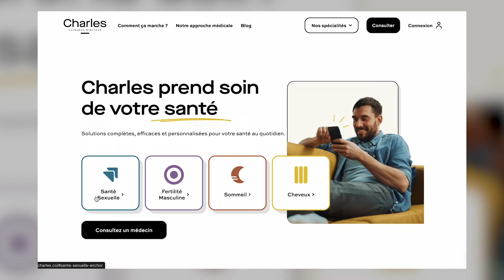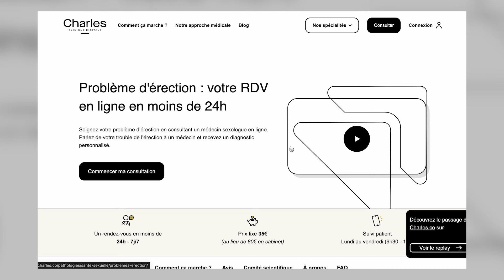LA FAQ du MILLION 💯 : Je Réponds à Toutes Vos Questions !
📣 Dans cette vidéo du MILLION, je réponds à toutes vos questions sur la santé :
00:00 : Introduction
01:31 : Quelques chiffres sur la chaîne Charles
02:17 : 1ère question - La masturbation est-elle dangereuse ?
02:49 : 2ème question - Comment retarder l'éjaculation ?
03:24 : 3ème question - Le pénis peut-il être agrandi ?
04:01 : 4ème question - A quel âge le pénis arrête-t-il de grandir ?
04:41 : 5ème question - Quelle est la pire erreur à ne pas faire au lit ?
05:29 : 6ème question - Comment savoir si on est addict au p*rno ?
06:23 : 7ème question - Les problèmes d'érection concernent-ils les moins de 50 ans ?
07:12 : 8ème question - La baisse de libido ne touche que les femmes ?
08:08 : 9ème question - Comment booster la testostérone ?
08:35 : 10ème question - Faut-il mieux supprimer le gras ou le sucre ?
09:33 : 11ème question - C'est quoi les analogues du GLP-1 ?
10:16 : Conclusion